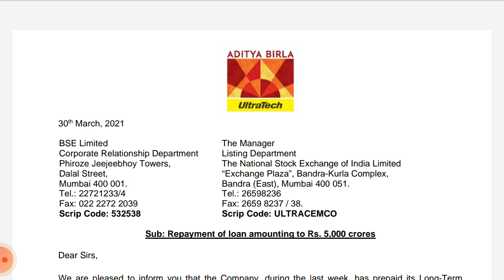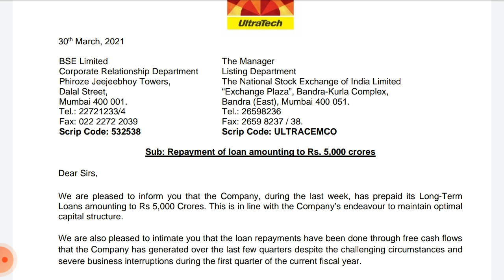ultratech cement share latest news !! ultratech cement Stock analysis !! ultratech share Target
the latest news about ultratech cement share loan repayment and it's effect on share price Target